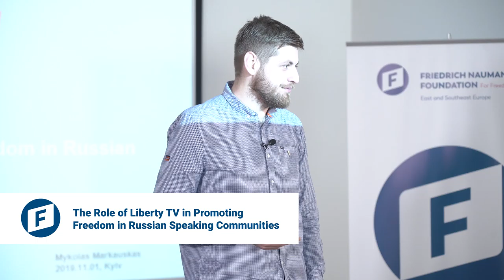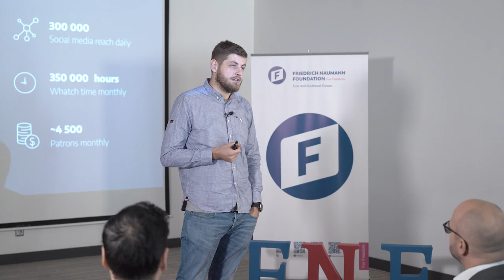M. Markaukas Speech: The Role of “Liberty TV” in Promoting Freedom in Russian Speaking Communities